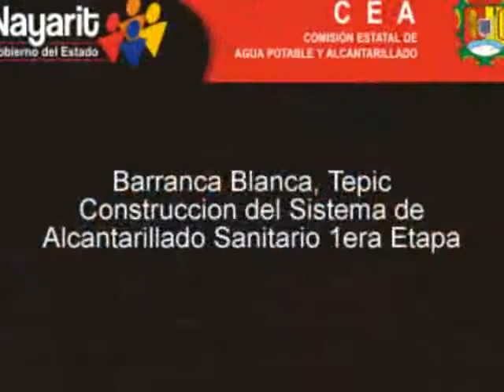CEA Nayarit - Avances de Obra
Avances de Obra - Comisión Estatal de Agua Nayarit